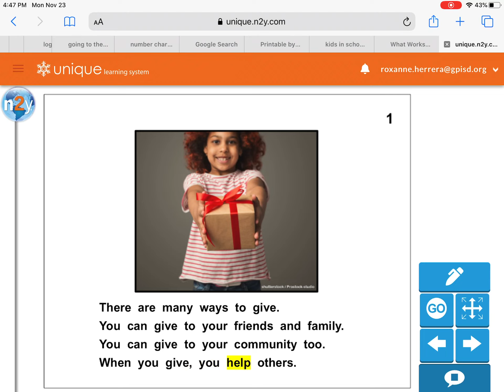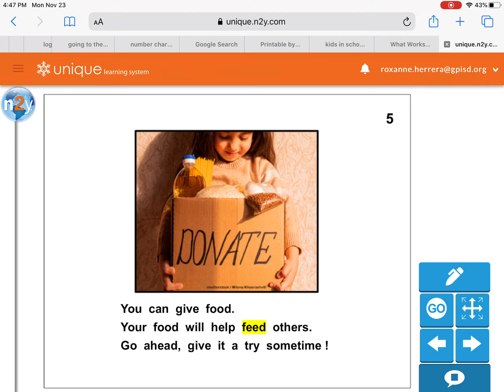Give giving a try